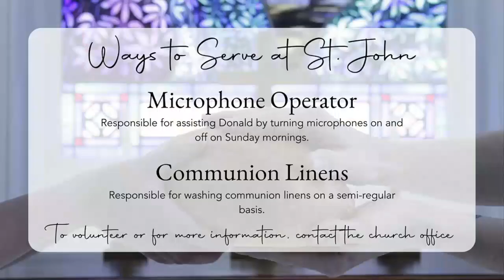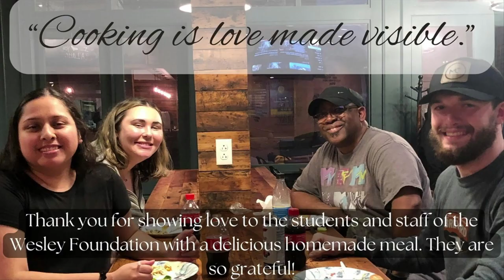St John UMC Service of Worship February 18, 2024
YouTube Description:

Live Worship- Sunday February 18, 2024

Good Morning To Our Online Viewers!

Come Worship with us at
736 Greene St.
Augusta, Ga.

Every Sunday morning at 11am.

StJohnAugusta.org

Join our LIVE STREAM every Sunday on Facebook,
and let us know what on your mind by leaving us a message.

We would be glad to pray with you or for you.

Preacher
The Reverend Jenny Anderson

Liturgist
Charles Piercy

Usher
Chip Matson, Nick Anderson

Acolyte
Robbie Thomas

Crucifer
Rowyn Scritchfield

Organist and Director of Music
Jamie Council Garvey

Choirs The St. John Choir,
The St. John Young Adult Choir

Worship Technician
Donald Tilton

Microphone Operator
Allen Smith

Offering Counter
Nancy Clements

Join our Church and be part of the great works we do together for the glory of God.

Thank you for worshipping with us online!